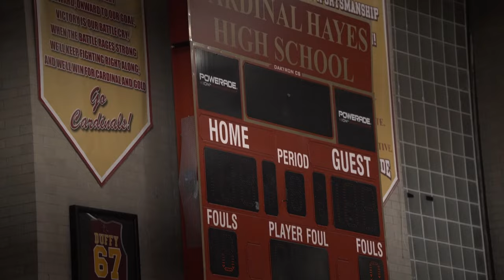Boogie Fland, Braylan Ritvo vs Adam Njie, Magic Mel MATCHUP GETS HEATED! Stepinac vs Cardinal Hayes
Stepanic Stats
Braylan Ritvo 39 pts, 12 reb, 5 ast
Hassan Koureissi 16 pts 6 reb
Boogie Fland 11 pts, 4 ast, 4 reb, 2 stls
Jasiah Jervis 9 pts, 3 reb

Hayes Stats
Jermel Thomas 13 pts, 11 reb, 9 ast
Adam Njie 16 pts, 10 ast, 4 reb

Stepinac 89- Cardinal Hayes 84